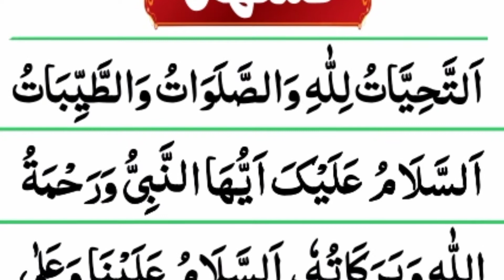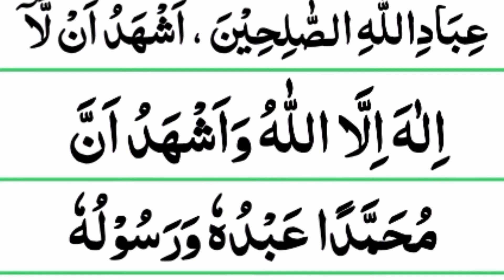Attahiyat full ( Tashahud in Namaz ) Attahiyat Lillahi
Today in this Video insha Allah I will Recite Slowly And carefull Attahiyat full in Arabic Text full HD.

Covered Topics

Attahiyat full.
Tashahud in Namaz.
Attahiyat Lillahi.
Attahiyat.